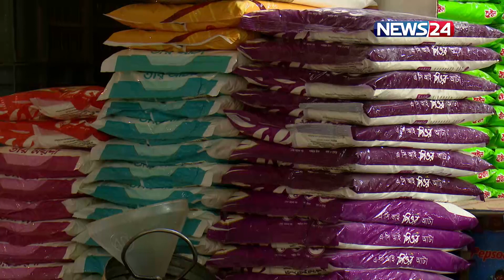বাকিতে খাবার কিনতে বাধ্য হচ্ছে ৪৩ শতাংশ মানুষ | News24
NEWS24 Team